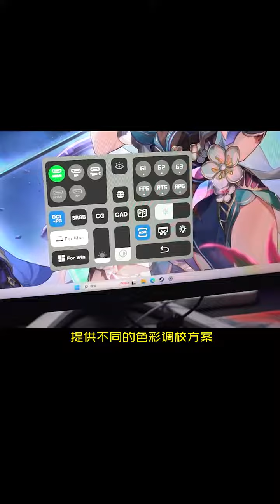700尼特亮度+2K-240Hz！1800价位的卷王显示器#显示器#游戏外设#电脑#电竞房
滴血认亲局可以说是甄嬛在后宫遇到最大的危险。一个不小心可能就招来杀身之祸，但是为何在如此紧张的时刻，叶澜依、玉娆和槿汐会共同排挤浣碧呢？